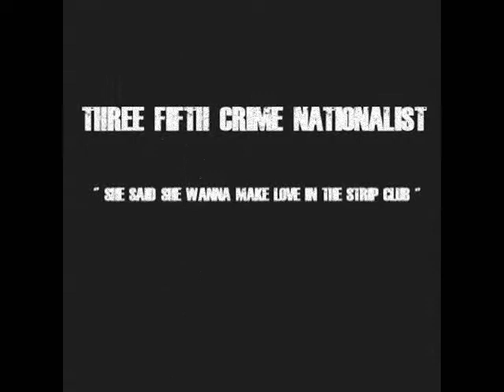SHEWANNAMAKELOVEINTHESTRIPCLUB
THREE FIFTH CRIME NATIONALIST.